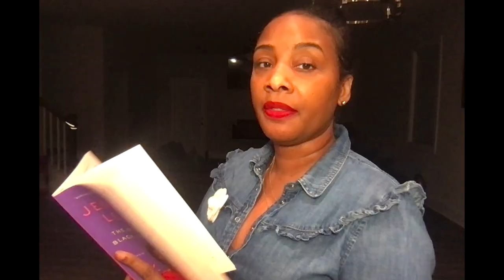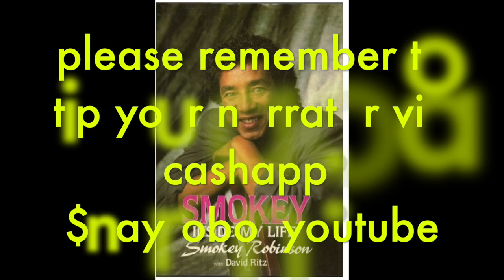Marvin & Smokey Talk abt Leaving their Wives for JaleBate: part 20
Intro Theme Credit: Proper Utensils